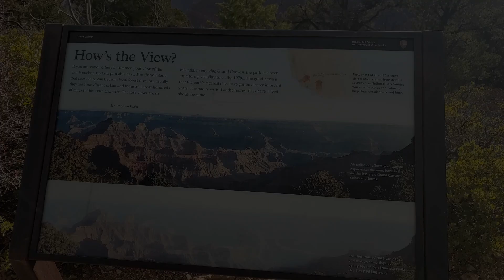Grand Canyon National Park | Arizona